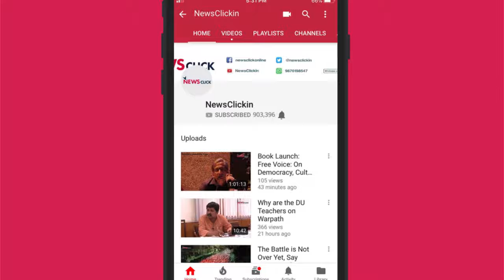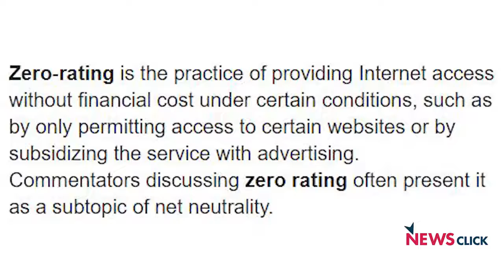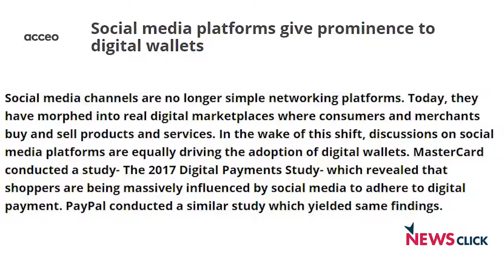A $5 Billion fine won't stop Facebook's exploitative business model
Newsclick's Prabir Purkayastha talks about the implication of the $5 billion settlement Facebook has reached with the US Federal Trade Commission, and how such measures are unlikely to affect the company's business model that extracts users' data and violates their privacy. He also talks about how Facebook's new cryptocurrency Libra may strengthen these trends.